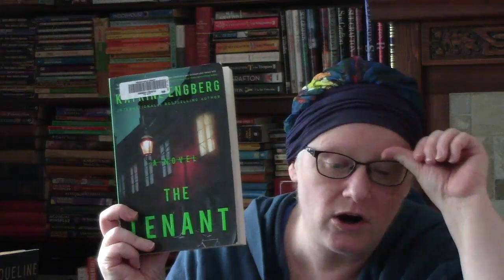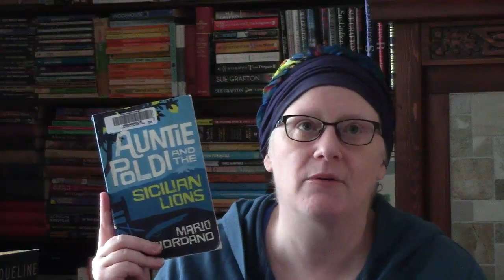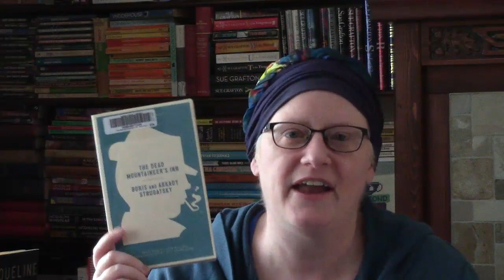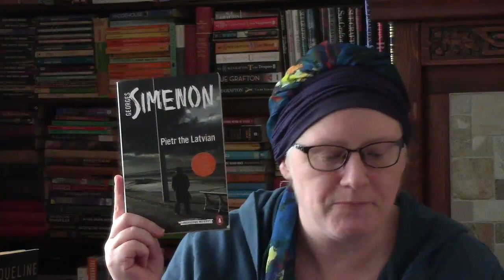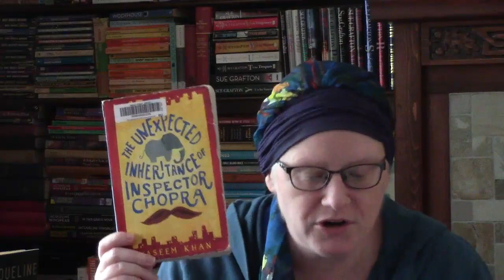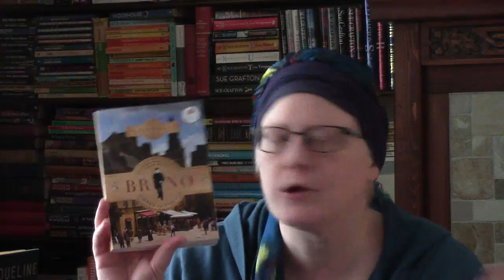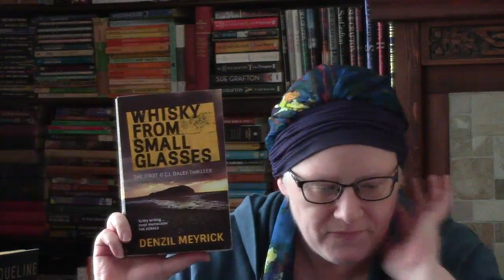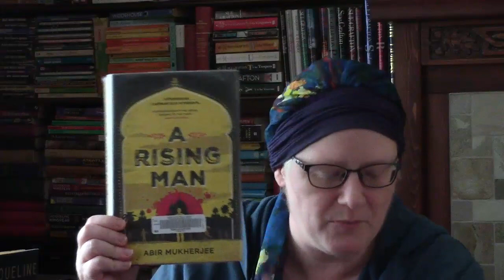Cloak and Dagger Christmas Recommendations: Detective Gallileo Prompt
Recommendations for the Detective Gallileo prompt:

Translated Mystery
1. I Am Your Judge – Nele Neuhaus
2. The Human Flies – Hans Olav Lahlum
3. The Tenant – Katrine Engberg
4. Auntie Poldie and the Sicilian Lions – Mario Giordano
5. The Tokyo Zodiac Murders – Soji Shimada
6. The Dead Mountaineer’s Inn – Boris and Arkady Strugatsky
7. Maigret – Simenon (French)
• A Maigret Christmas & Other Stories
8. The Hangman’s Daughter – Oliver Potzsch

Set in a Different Country Than Yours
9. A Will to Kill – RV Raman
10. Baby Ganesh Investigations – Vaseem Khan
11. Murder in Old Bombay – Nev March
12. Bruno, Chief of Police – Martin Walker
13. Singapore Sapphire – A.M Stuart
14. Death in Paradise – Robert Thorougood
15. Whisky From Small Glasses – Denzil Meyrick
16. Inspector Singh – Shamini Flint
18. A Rising Man – Abir Mukherjee (India) 2016 (5)

Cosmopolitan Crimes – Hugh Greene, ed. (Short Stories)
• The Episode of the Mexican Seer – Grant Allen (1896/1897 – set in France)
• The Episode of the Diamond Links - Grant Allen (1896/1897 – set in Switzerland)
• Five Hundred Carats – George Griffith (1890’s – set in South Africa)
• A Bracelet at Bruges – Arnold Bennett (1903 – set in Belgium)
• The Absent-Minded Coterie – Robert Barr (1904 - French detective in London)
• The Problem of Cell 13 – Jacques Futrelle (early 1900’s – USA)
• Arsene Lupin in Prison – Maurice Leblanc (France)
• The Superfluous Finger – Jacques Futrelle (USA)
• A Sensible Course of Action – Baron Palle Rosenkrantz (translated from Danish)
• Anonymous Letters – Baldwin Groller (translated from German)
• The Red Silk Scarf – Maurice Leblanc (France)
• The Secret of the ‘Magnifique’ – E. Phillips Oppenheim (France)
• The Murder at the Duck Club – H. Hesketh Prichard (Canada)